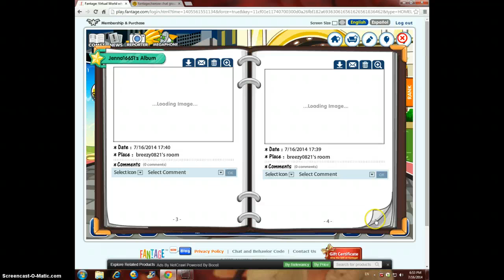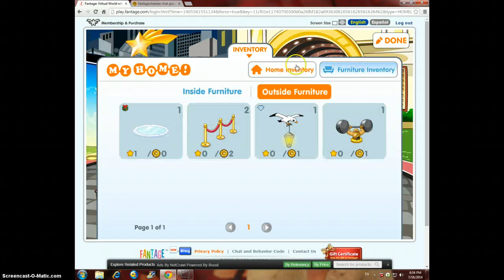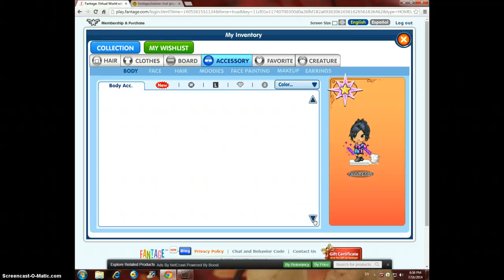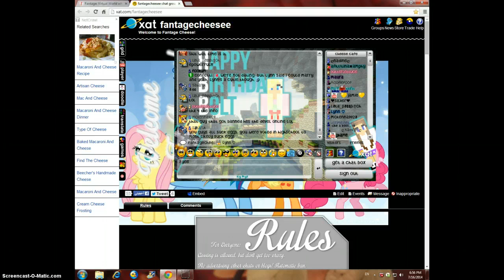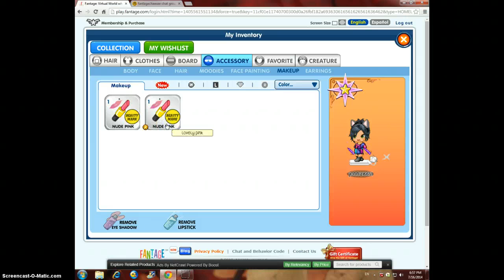Fantage Account for Trade! 2014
hanging wit mah friends xP